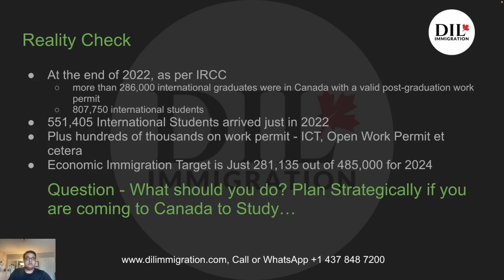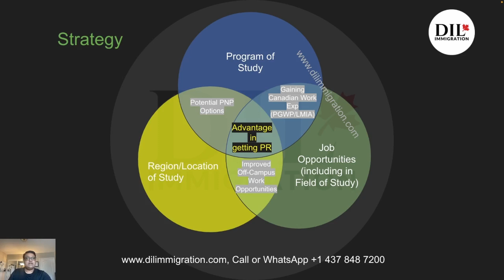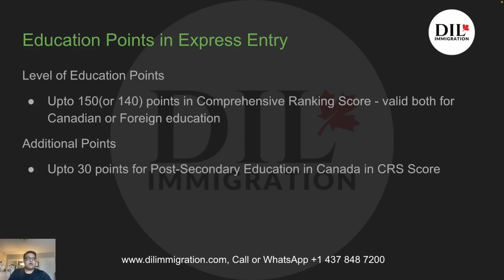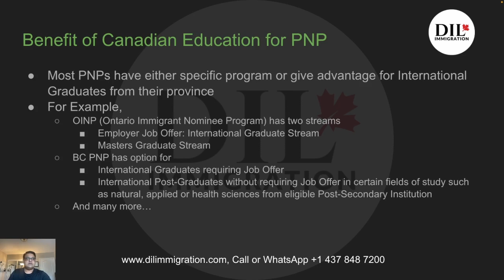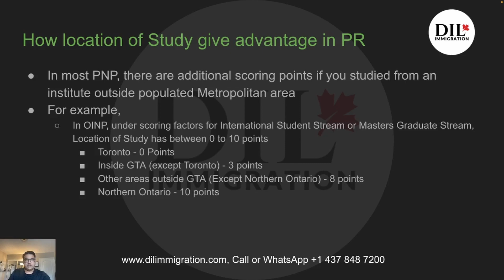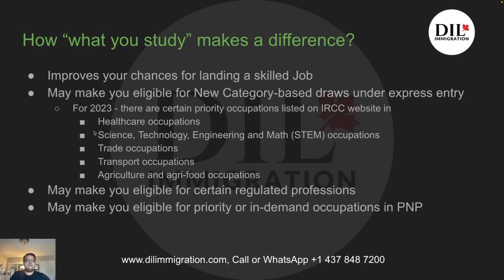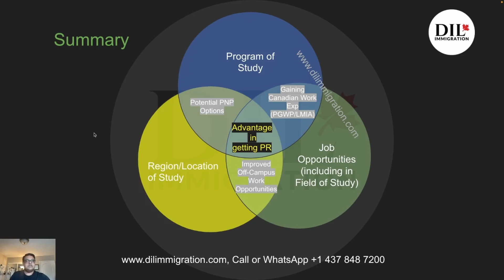How choosing the right program of study help in Canadian PR?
The video explores how choosing the right program for study in Canada, whether it is after grade 12 or graduation or Post-graduation, helps you with Canadian Permanent Residency (PR).

Don't choose the program randomly as it would waste your time, money, and effort, and eventually lead to frustration and resentment.
About: DIL Sandhu aka Dildeep Sandhu is a CICC Licensed Immigration Consultant (RCIC) with 15 years of professional experience in India and Canada in the Education and Training Industry.  This channel was created for the purpose of sharing tidbits about Canadian Immigration and Immigrants.

Please get in touch -